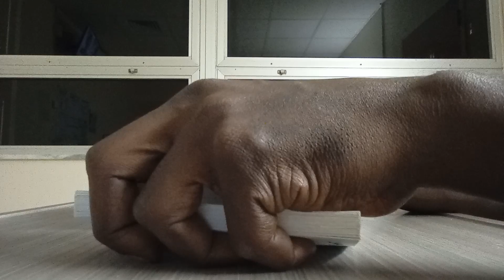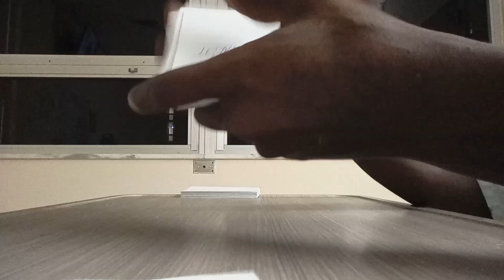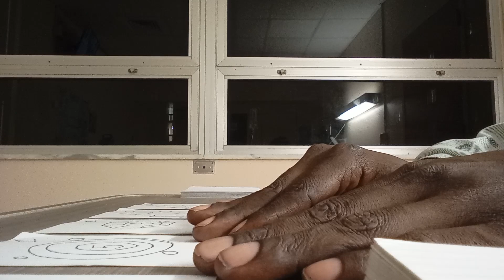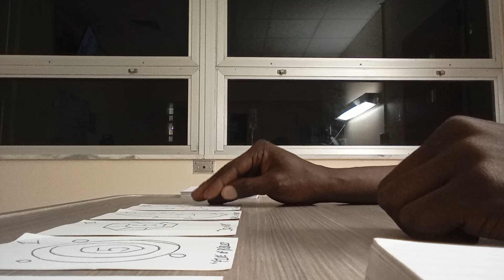TAURUS♉VIRGO♍CAPRICORN♑~ LOVE💖 & ROMANCE🌷 MESSAGES🪧!!!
ASE' 🧘🏿‍♂️